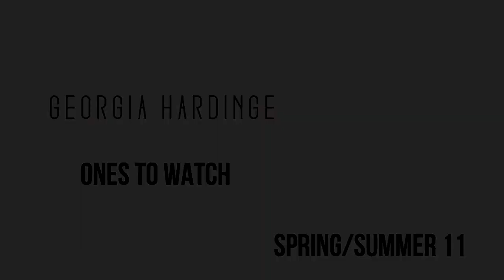Ones to Watch - Georgia Hardinge Spring/Summer 2011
Ones to Watch - Georgia Hardinge Spring/Summer 2011 Collection